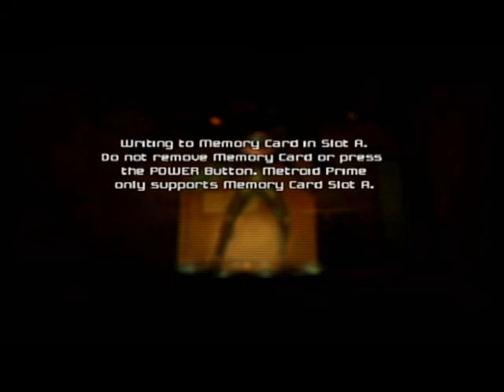Metroid Prime Part 30: Item Collection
We collect more items and finally go to the Phazon Mines